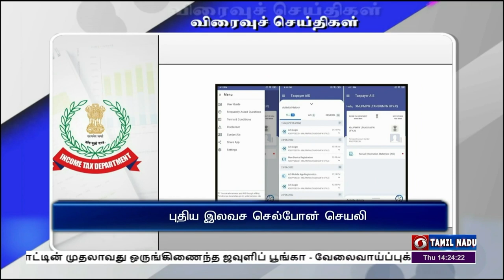பொதிகை பிற்பகல் 2.00 மணி விரைவுச் செய்திகள் [23.03.2023]PodhigaiTamilNews